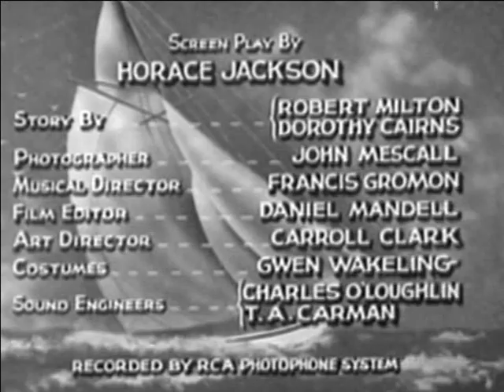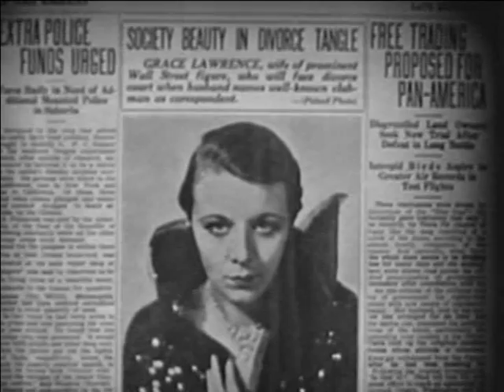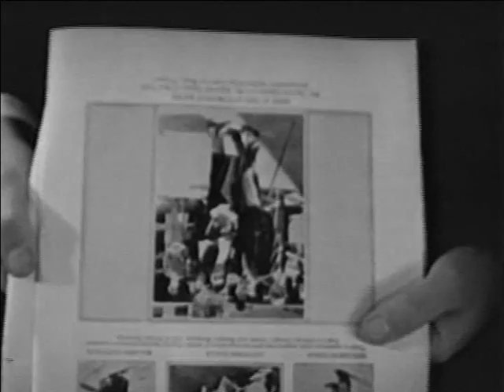Sin Takes A Holiday (1930)—Constance Bennett, Kenneth MacKenna & Basil Rathbone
TheClassicFilmArchive is dedicated to providing classic films to all generations. If you want a film uploaded, just drop a comment and I will try to get it up.

Plot:
Dowdy Sylvia accepts her boss' marriage proposal, even though he only asked her to avoid marriage to another woman. As a wealthy wife, Sylvia changes from ugly duckling to uninhibited swan and even contemplates having an affair with a man she meets during a trip to Paris.

This film is public domain.